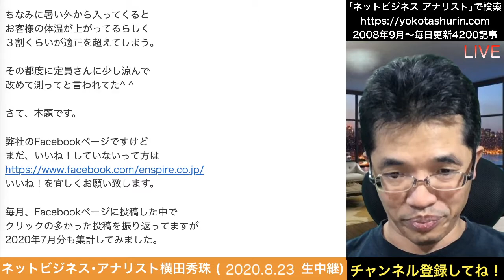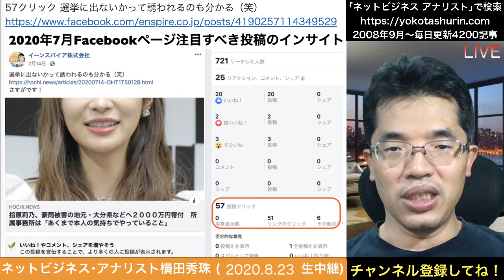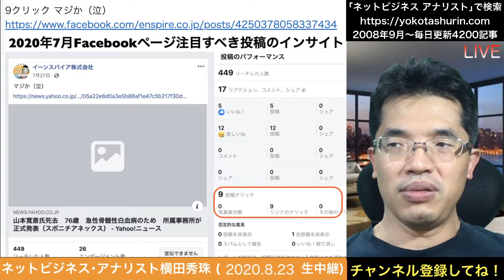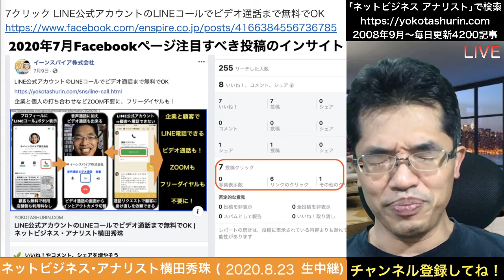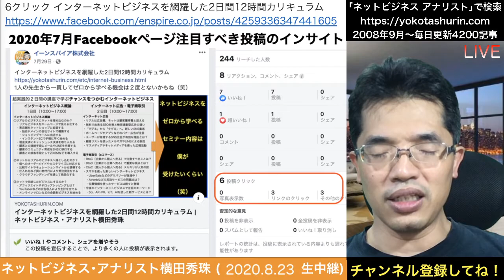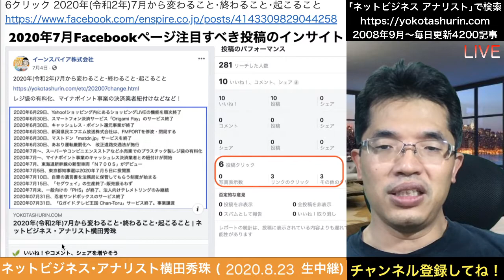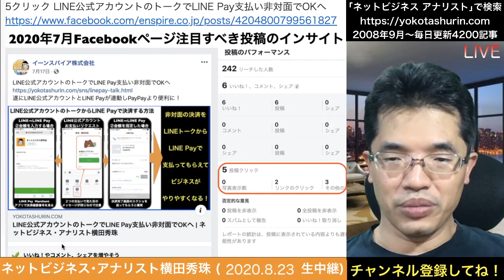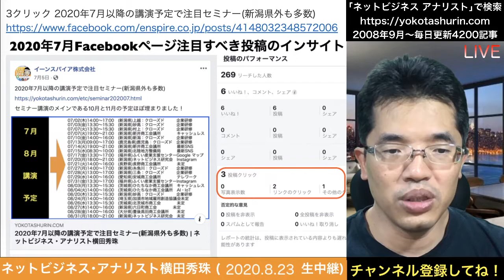2020年7月Facebookページ投稿クリック数ランキング20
2020年7月Facebookページ投稿クリック数ランキング20
Facebookページの投稿でダメだった反省の内容が多かったですね（笑）